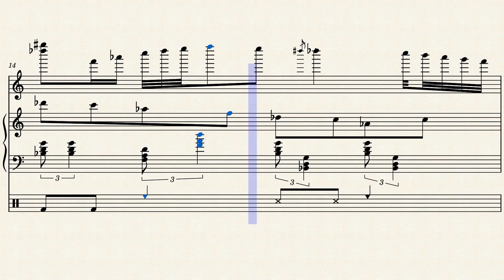Code World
binary be like

©️2021 Markositta

Pages      5
Duration      00:32
Measures        16
Key signature    natural
Genre        Soundtrack
Ensemble    Mixed Ensemble
Parts      3
Part names
Piano, Synthesizer, Drum Group